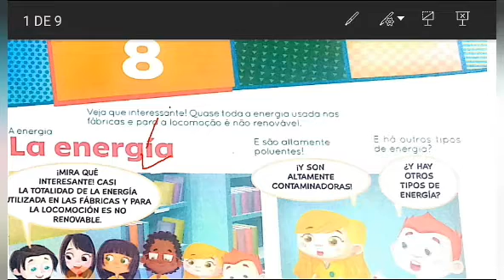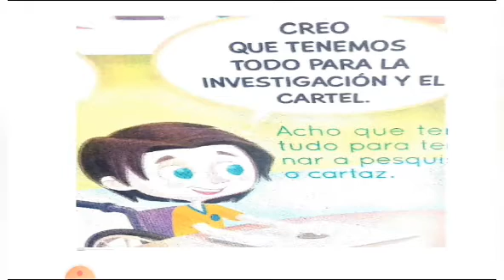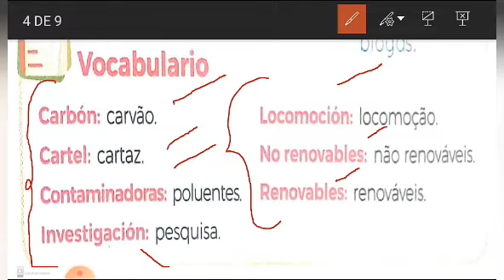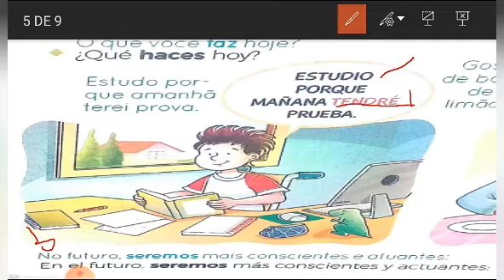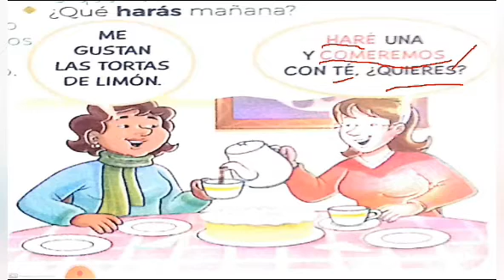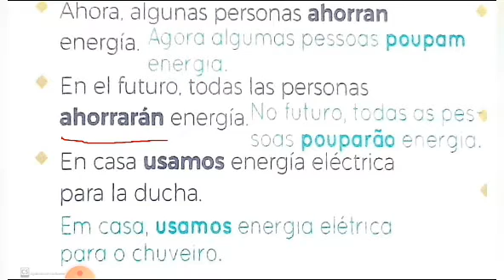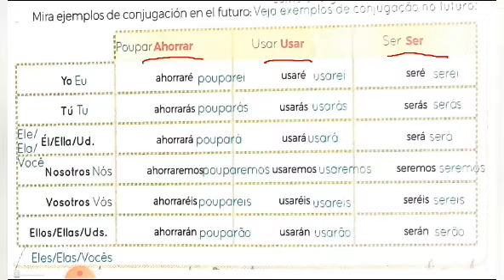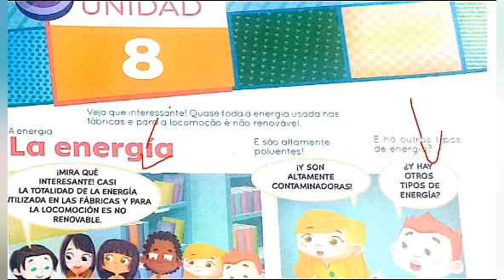5º ANO ESPANHOL AULA 8 PROFESSORA PALOMA